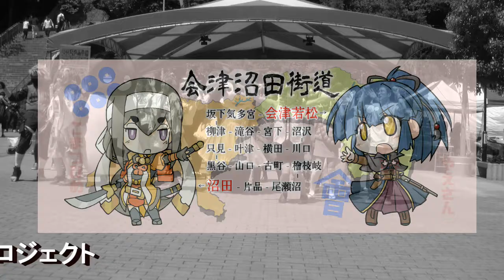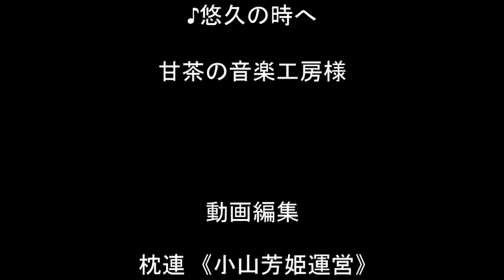『みんなで踊ろう！ウーッウッウマウマ！』萌えキャラ＋ご当地萌えキャラ祭り ご当地キャラショップ和な～る・【上州真田】信之・小松姫プロジェクトVer。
完成いたしました！

『みんなで踊ろう！ウーッウッウマウマ！』
萌えキャラ＋ご当地萌えキャラ祭り　ご当地キャラショップ和な～る・【上州真田】信之・小松姫プロジェクトVer。

萌えキャラで全国を盛り上げよう企画！

協力をいただいた方々は下記をご覧ください（順不同・敬称略）

ふぉっくす紺子ちゃん（アキバ＆ＰＣ業界応援キャラ）、クエリちゃん（株式会社ポケット・クエリーズ）、京町セイカ（京都府相楽郡精華町）、江ノ島さんぽちゃん（神奈川県藤沢市）、あみたん娘（富山県高岡市）、福島ラーメン組っ！（福島県）、小峰シロ（福島県白河市）、会津問屋萌えの桜（福島県）、元祖萌酒屋井上酒店（埼玉県）、いちごのくにのイーたん（栃木県）小峰シロ（福島県）、ウタリプロダクション（北海道）、まろにえ～る（栃木県）、足利いいねこ。のみせ・弁天ちゃん。（栃木県）、小山芳姫（栃木県）、レコちゃん（東京造形大学）、巻線妖怪マキ

そのほか、「栃木県宇都宮市ご当地萌えキャラ祭り」参加のコスプレイヤーの方々

呼びかけ協力：キャラサミ
動画協力：枕連

みなさまお忙しい中、ご参加、ご協力いただき誠にありがとうございました！

ご当地キャラショップ和な～る、【上州真田】信之・小松姫プロジェクト一同